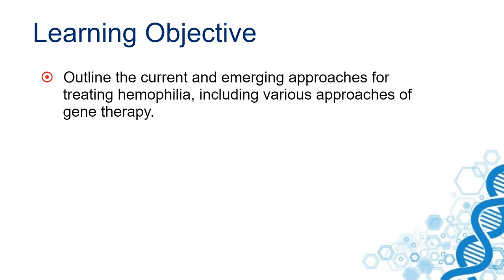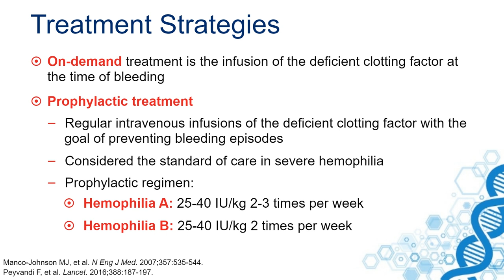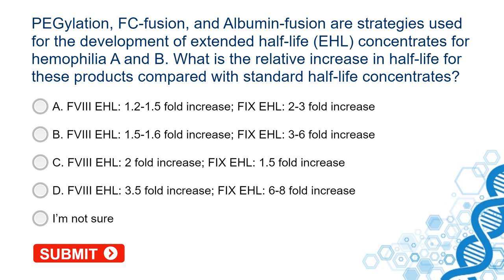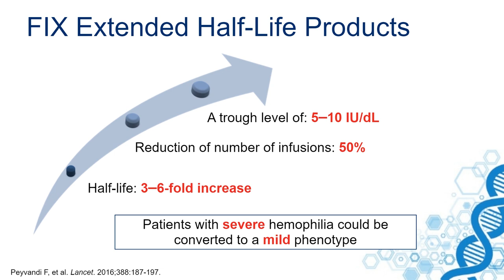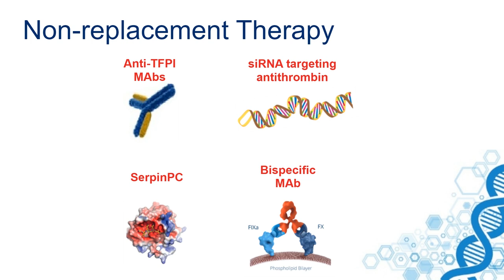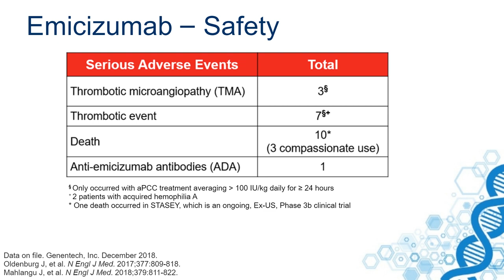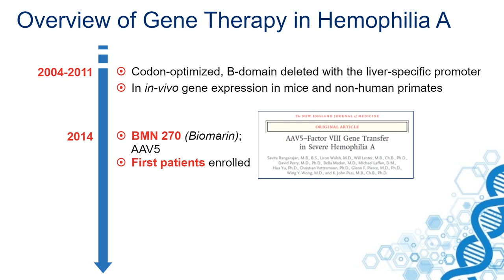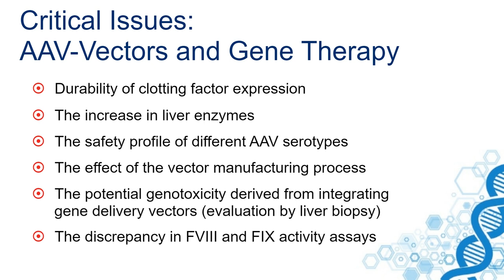A History of Hemophilia Treatment Factor Replacement to Gene Therapy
A comprehensive educational resource designed by leading experts for the global hemophilia community to help you stay abreast of the evolving science and latest clinical advancements in gene therapy in hemophilia.

Flora Peyvandi, MD, PhD, is Professor of Internal Medicine at the University of Milan and the Director of the Angelo Bianchi Bonomi Hemophilia and Thrombosis Centre, Fondazione IRCCS Ca’ Granda, Ospedale Maggiore Policlinico, Milan, Italy.

Dr. Peyvandi received her medical degree from the University of Milan, Italy, is certified in Haematology and was awarded PhDs from the Maastricht University, The Netherlands and the University of Milan, Italy for her research in the field of rare bleeding disorders. As part of her PhD thesis, she was a research fellow at the Royal Free Hospital, University College London, London, UK in 1997-98 for molecular characterization of rare bleeding disorders and at the Veteran Administration Hospital, Harvard University, Boston, USA in 1998-99 for in vitro expression studies.

Dr. Peyvandi’s basic and medical science research has focused on the investigation of molecular mechanisms of coagulation disorders. Her research in the prevalence and mechanism of coagulation disorders aims at developing cost-effective treatment for the widespread treatment of patients. Dr. Peyvandi has authored and co-authored more than 360 scientific publications published across well-known specialised journals as well as 18 chapters in various books. Since 1999, she has been invited as an expert speaker at more than 128 national and international meetings and congresses. She has been the successful recipient of more than 40 project grants funded by Italian and International organizations and she was the principal investigator of the Establishment of a European Network of Rare Bleeding Disorders program. She participates in clinical, educational and research activities in different parts of the world and she was Chair of the International Society of Thrombosis and Haemostasis (ISTH) Scientific and Standardization Committee on Factor VIII, Factor IX and Rare Coagulation Disorders. She is a member of the ISTH council, Executive Committee of the World Federation of Hemophilia (WFH), Executive Committee of the European Association for Haemophilia and Allied Disorders (EAHAD), and the Medical Advisory Group of the European Hemophilia Consortium (EHC). In 2014 she was awarded the “Great Hippocrates” that is delivered to the Italian medical researcher of the year.